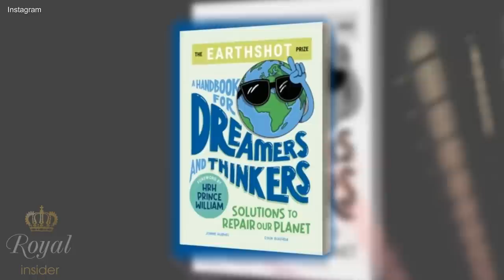Love in the Palace! William's Office Reveals His Devotion to Catherine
What's better than a sneak peek inside the royal offices of Prince William himself? A cute nod to his wife, the ever-elegant Kate Middleton, that's what! The future king recently treated his fans to a behind-the-scenes look at his private office, and eagle-eyed royal enthusiasts couldn't help but spot something heartwarming in the background.